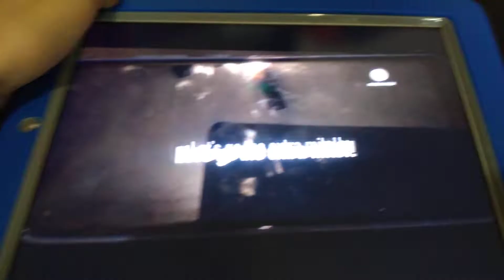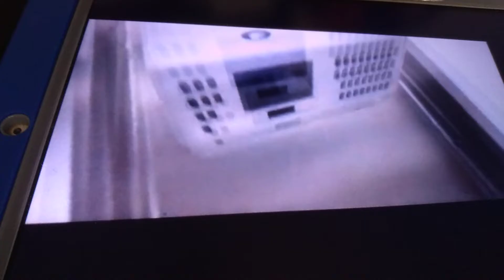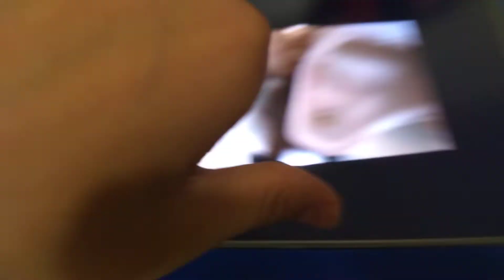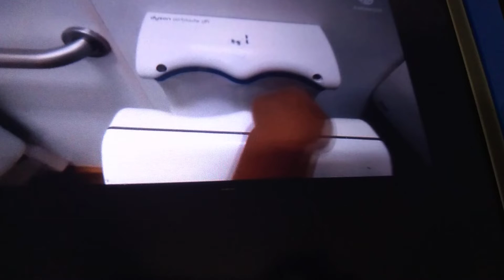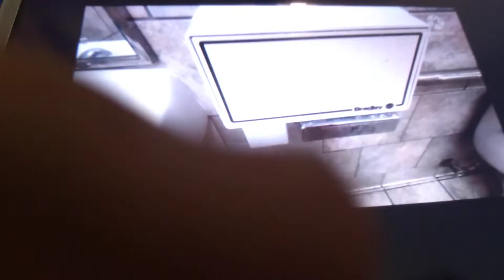Justin's Extra Mile Hand Dryer Spree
I decided to do it cuz why not.